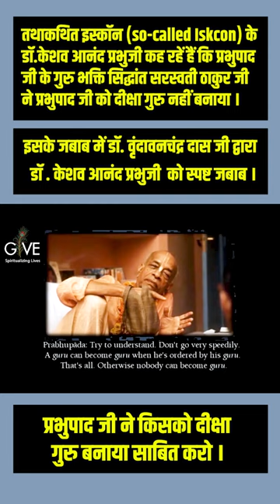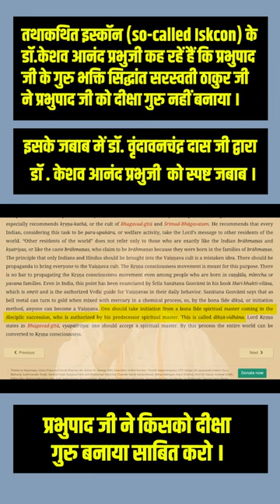Reply to Dr. Keshav Anand Prabhuji | Dr. Vrindavanchandra Das | GIVE GITA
▶Reply to Dr. Keshav Anand Das | Dr. Vrindavanchandra Das | GIVE GITA

0:00 Keshav Anand Prabhuji ne kaha ki Prabhupad ji ko unke guru ne diksha guru nahi banaya
0:24 Dr. Vrindavanchandra Das explaining
1:04 Prabhupada ji saying that his guru Maharaj made him guru
1:37 giving reference from S.B - 4.8.54